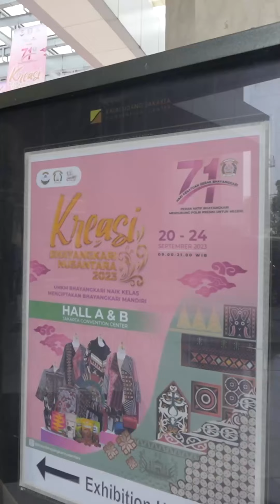KEBANJIRAN ENDORSE UMKM BHAYANGKARI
Saya bersama Ibu Ketua Umum Bhayangkari meninjau langsung Kreasi Bazar Nusantara di Jakarta Convention Center, Jakarta Pusat. Event ini mengusung tema “UMKM Bhayangkari Naik Kelas Menciptakan Bhayangkari Mandiri” yang diselenggarakan pada tanggal 20 s.d. 24 September 2023 dan merupakan rangkaian dalam menyambut Hari Kesatuan Gerak Bhayangkari.

Kreasi Bazar Nusantara diikuti 225 peserta dengan 261 stan yang terdiri dari stan Bhayangkari Jajaran, Stan Kuliner dan Stan Umum. Tentunya pada kesempatan ini saya berterima kasih kepada seluruh UMKM yang ikut bergabung semoga kedepan akan semakin dapat meningkatkan kualitas untuk menciptakan produk-produk unggulan sehingga dapat lebih bersaing tidak hanya di pasar nasional maupun internasional serta menjadikan produk tersebut salah satu produk kebanggan bangsa.